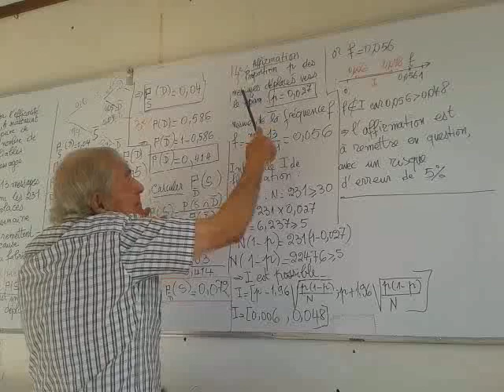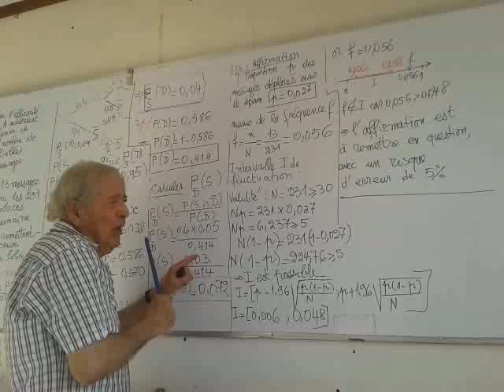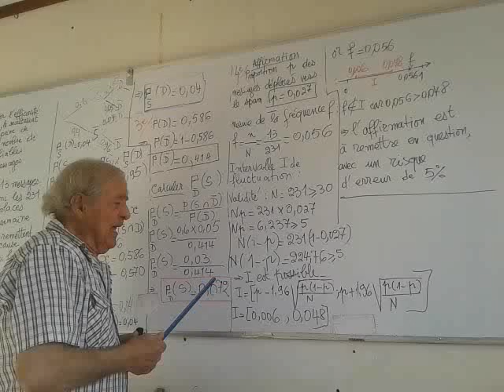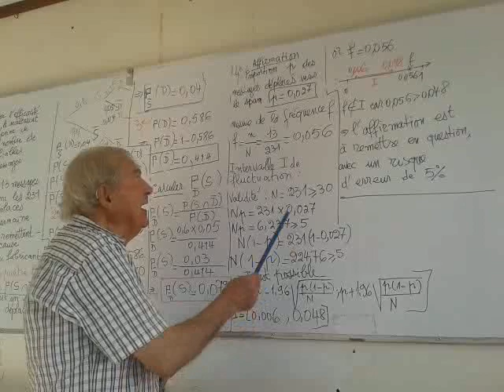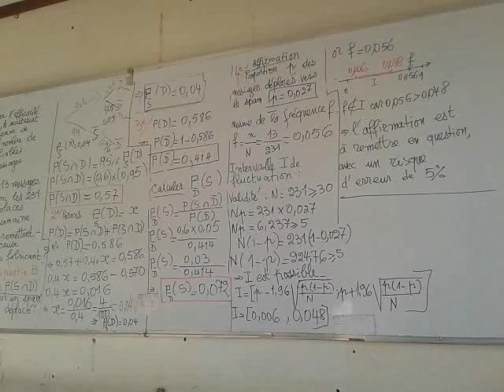Exercice du Bacc France 2017 term S Video 11 4